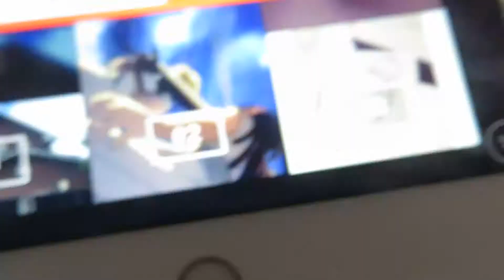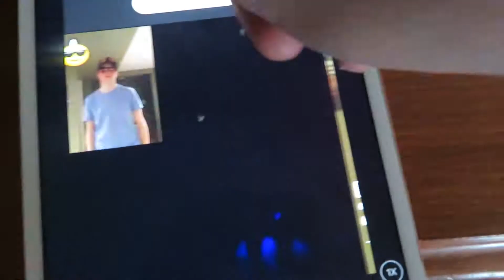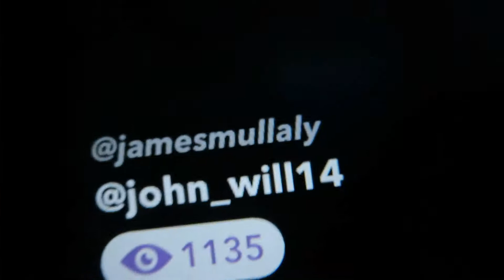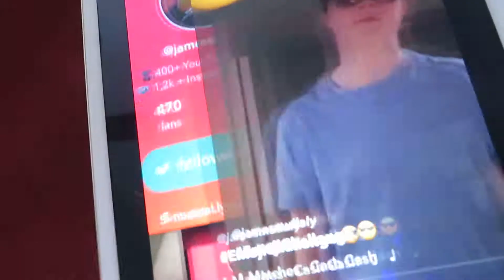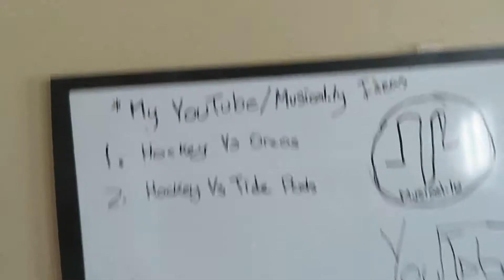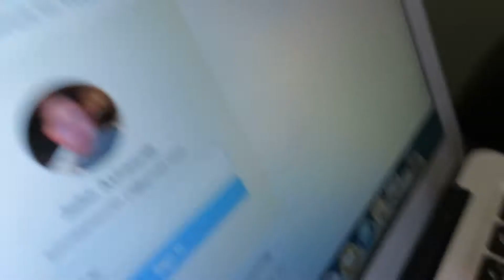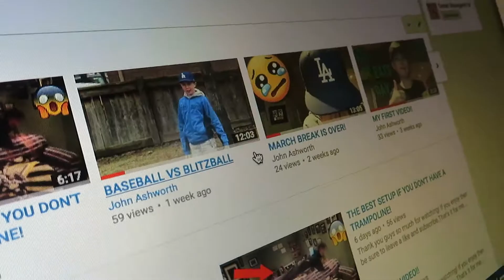ONE OF MY MUSICALLY'S IS ON POPULAR!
Music.ly: @JamesMullaly